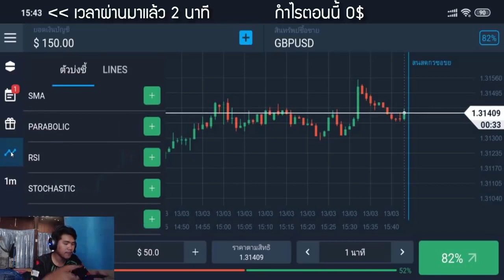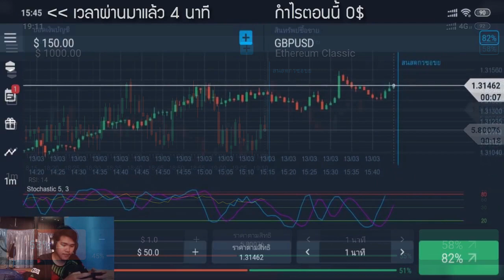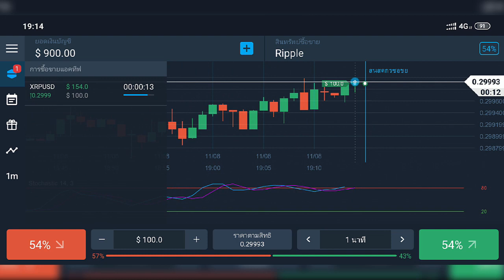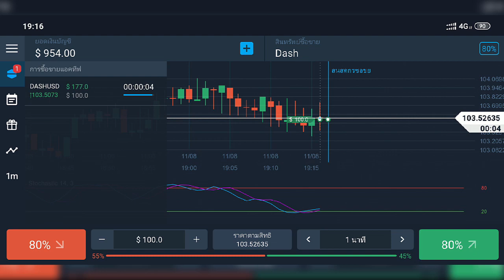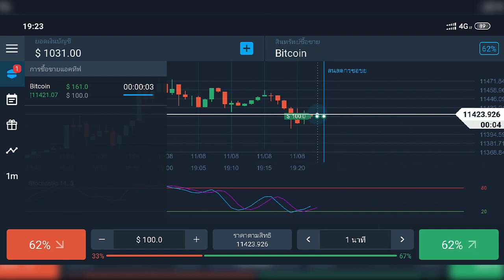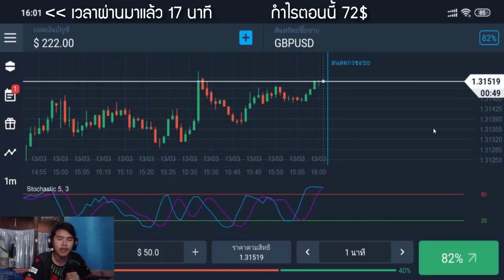รีวิวหาเงินออนไลน์ 5,760 บาท ใน 1 วัน!! - สมัครฟรี! ได้เงินจริง100%